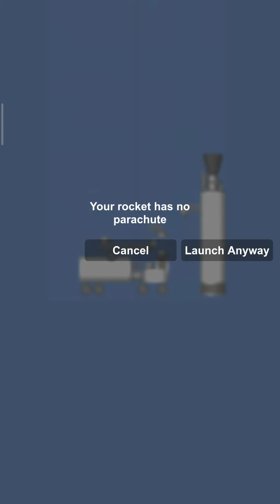(Almost) working fuel truck in Spaceflight Simulator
idk what happened to this wheel